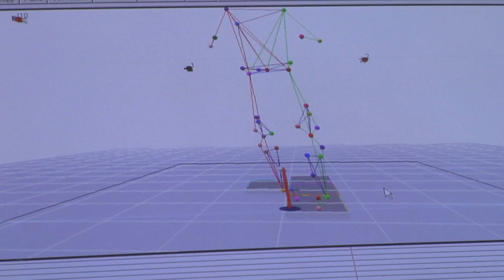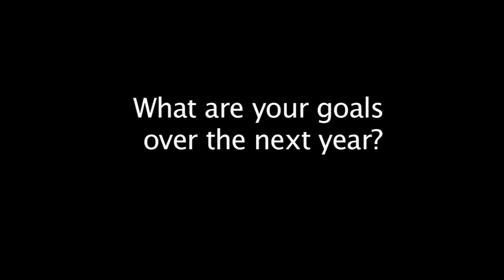Chris Norton Returns to Mayo Clinic's Motion Analysis Lab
After two months of adding additional medication in hopes to diminish spasticity, Chris Norton returned to Mayo Clinic's Motion Analysis Lab for a comparative analysis to his previous visit. The goal is to analyze the results, and see what changes were made during the two month time period, and how effective the additional medication was.